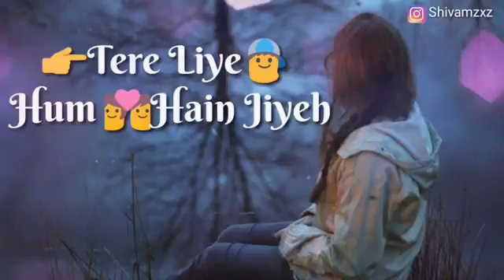Tere liye hum jiye whatsapp love status